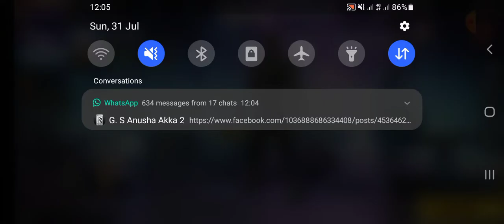අලුත්ම ඉවෙන්ට් එක ඉවෙන්ට් එකනම් සුපිරි යක්